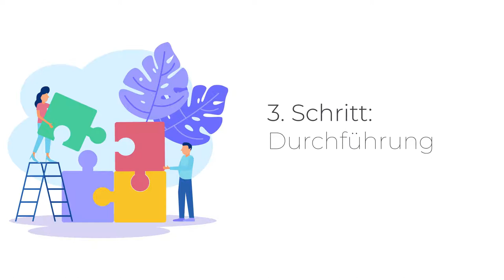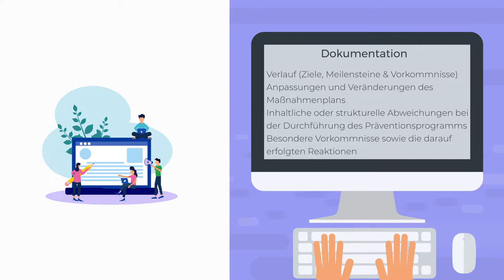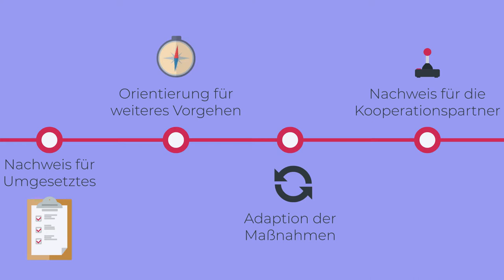Leitfaden Prävention - Durchführung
In dieser Phase geht es darum, den Maßnahmenplan umzusetzen. Die Sicherung der Umsetzungsqualität, die Bewältigung von unvorhergesehenen Herausforderungen, die interne und externe Kommunikation sowie die Dokumentation des Verlaufs sind die zentralen Aufgaben.